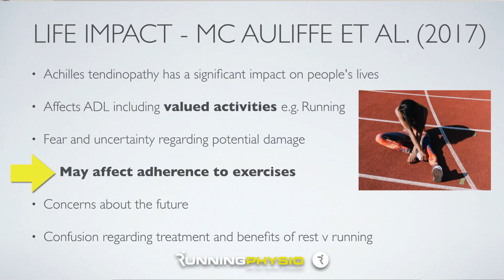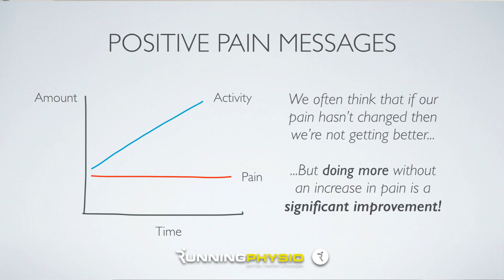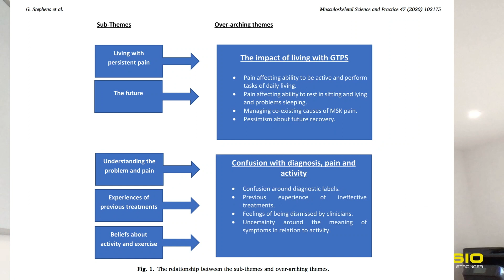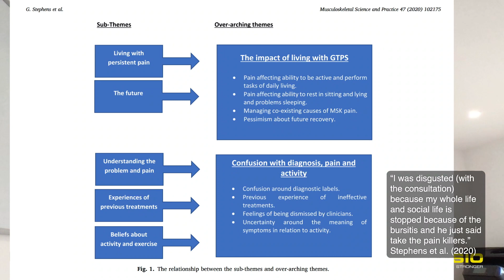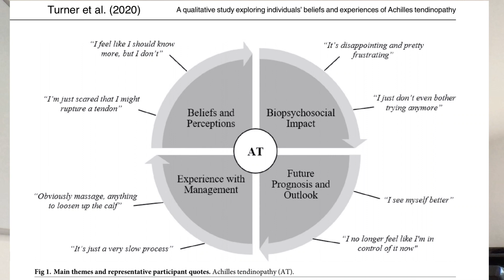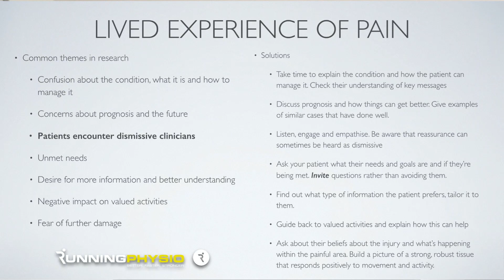Pain: The Lived experience of pain and why it’s so important.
Today we cover patients' experiences of living with pain. We look at recognising the often unmet needs of patients with pain.
We talk through three interesting studies around pain and the experience of pain.

for our free webinars on achilles tendinopathy and lateral hip pain.

Our videos are created for healthcare professionals rather than the general public. The videos are not intended to replace medical assessment and advice. If you have an injury it is advised that you see a qualified healthcare professional.